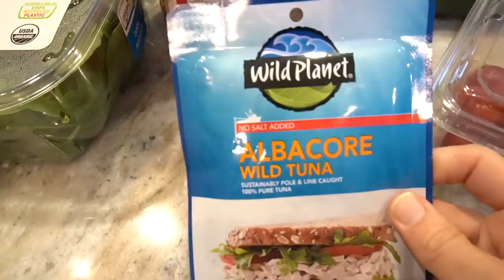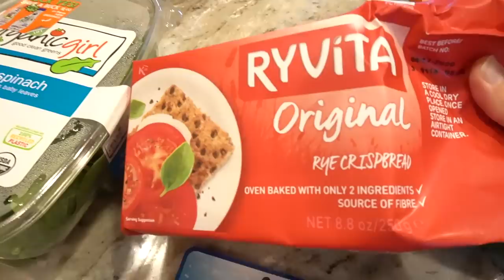Wedding Week Vlog 1 + Booty Workout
For those who want to skip to the workout, it starts at 2:23
Hi guys! I am back from time off for the wedding and honeymoon! Here is vlog1 of the wedding and honeymoon! Enjoy!!!